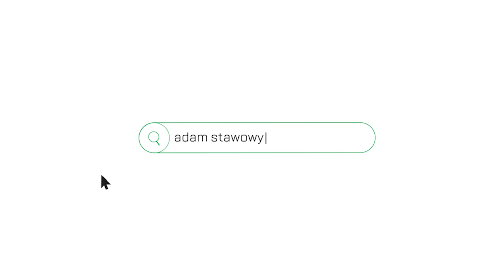Do wynajęcia 3 pokojowe mieszkanie bagrowa